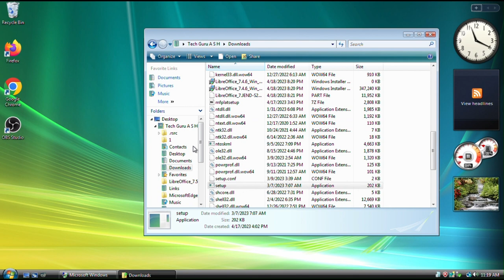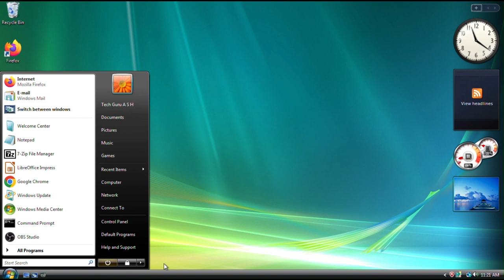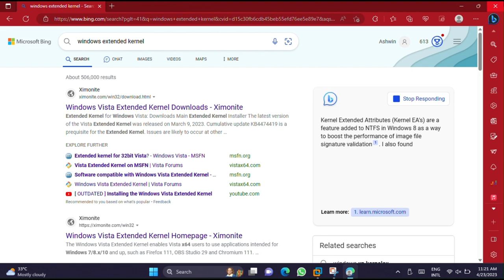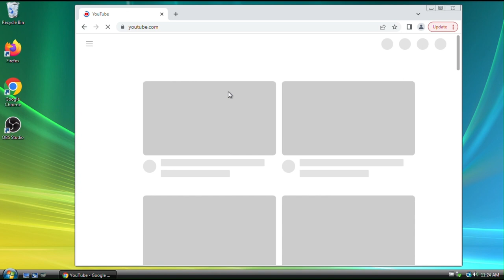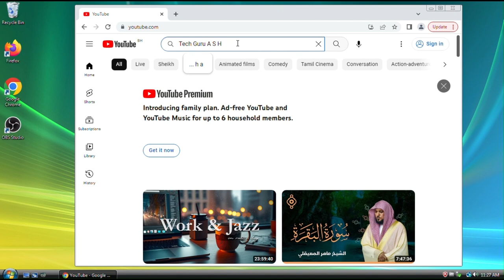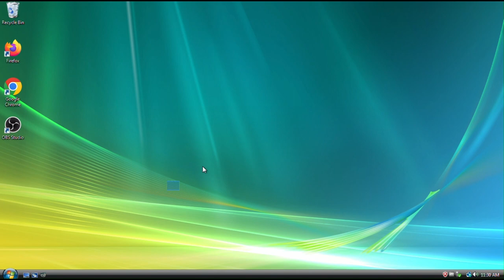Modern Programs on Windows Vista (Windows Vista Extended kernal)@colawin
Hello Guys
Welcome Back
today we are going to try to install modern programs on Windows Vista
these are the following commands for osver
[global]
Enabled=1
Major Version=6
Minor Version=1
Build Number=7601
Note that you have to create this file manually in notepad and save it as all files and name it osver.ini

Before you guys do all the process you guys need to install 2 updates which is in the website.